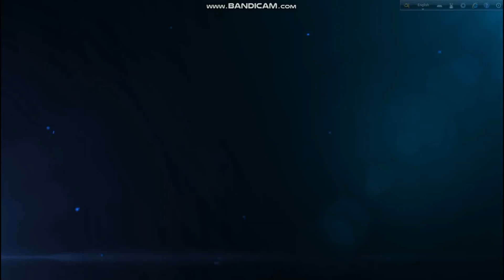Durge Durge Durgatinashini (দুর্গে দুর্গে দুর্গতিনাশিনী) | Live Singing By - Satish Gazmir